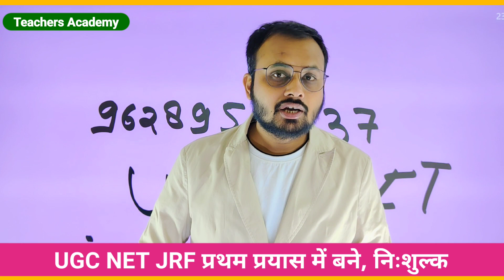UGC NET JRF प्रथम प्रयास में बने, निःशुल्क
Account Holder: TEACHERS ACDY PRAYAGRAJ PRIVATE LIMITED
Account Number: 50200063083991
IFSC: HDFC0001464
Branch: JLN ROAD - ALLAHABAD
Account Type: CURRENT